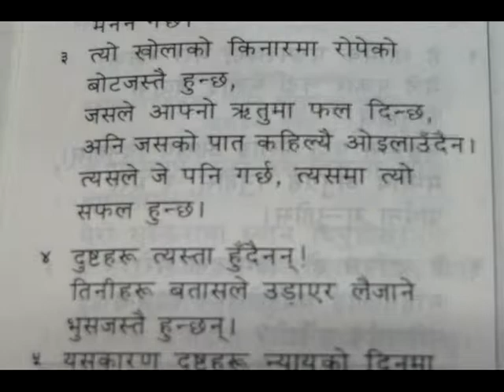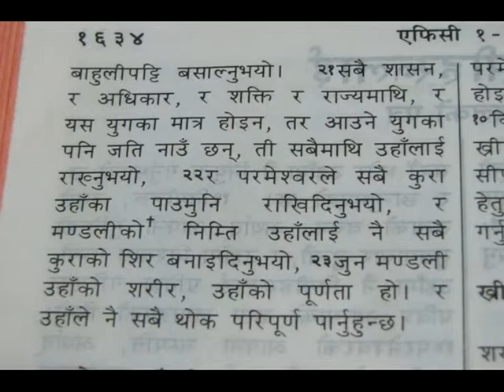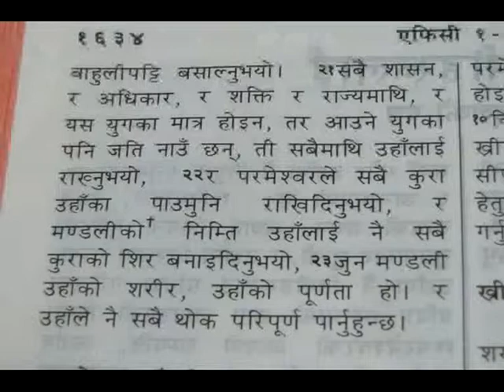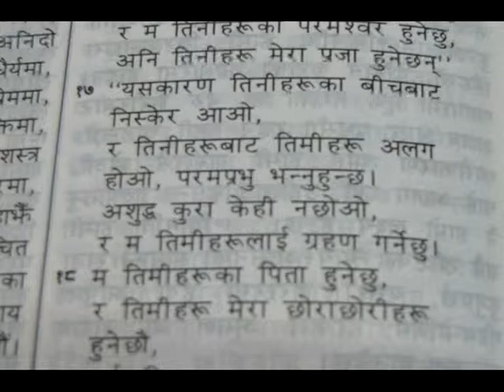Divine Nature (b42)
Participating in the divine nature of God.